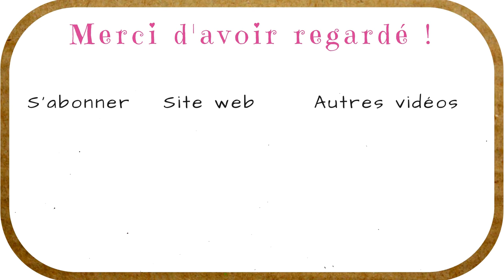DIY CREATION* 4 : mes galères avec la peinture, j'ai failli pleurer !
Dans cette vidéo, je repeins ma salle de bain, j'ai eu quelques déboires avec la peinture du plafond. Parce que même si j'avais bien préparé le mur, j'ai eu des petits bouts de l'ancienne peinture qui sont venus s'inviter sur le rouleau.